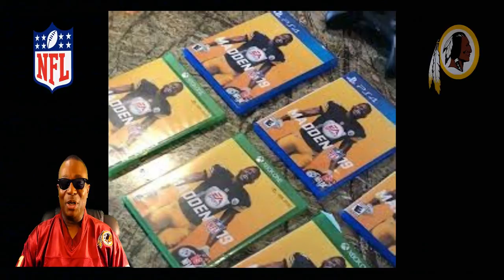Madden NFL19 - The Unofficial LEAK Cover Boy - Regular Addition